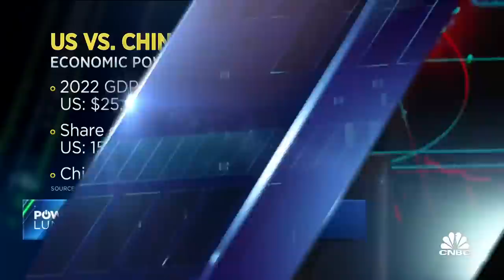China's weakening economy is in the spotlight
CNBC's Michelle Caruso-Cabrera joins 'Power Lunch' to report on the latest in U.S.-China relations.